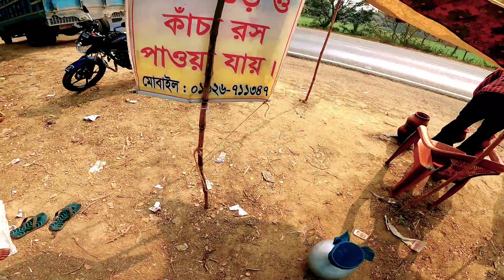খেজুরের রস ও গুড়ের নামে আমরা আসলে কি খাচ্ছি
খাঁটি খেজুরের গুড় ও খাঁটি খেজুরের রস এর নামে আমরা আসলে কতটা খাঁটি জিনিস পাচ্ছি